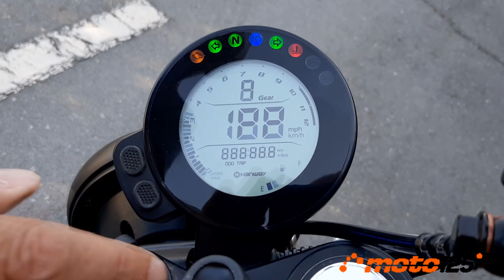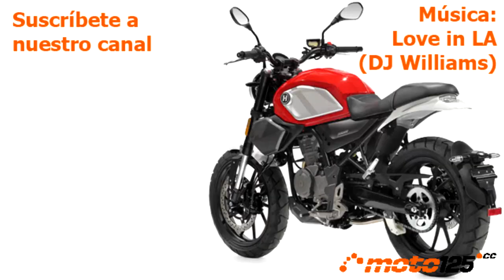Prueba a fondo - Hanway SC125S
Basándose en la Furious 125, la marca china Hanway ha creado esta nueva moto Neo-Retro inspirada en la Ducati Scrambler, con una terminación y acabado excelentes, pero su motor nos ha dejado más perplejos: declara casi 15 CV y, por velocidad, incluso supera a la Furious Euro 4. Tiene mucha potencia de frenado pero no cuenta con ABS, de ahí que su precio se quede por debajo de los 3.000 €. Una buena compra si la comparamos con marcas muy reconocidas con precios poco asequibles.